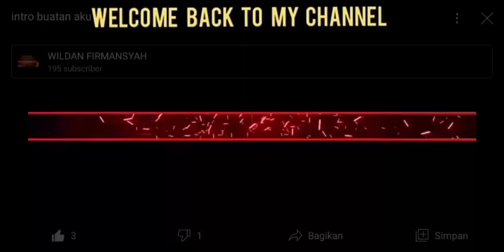gw ledakin 200 tnt spesial 200 subscriber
udah yah gw males ngetik